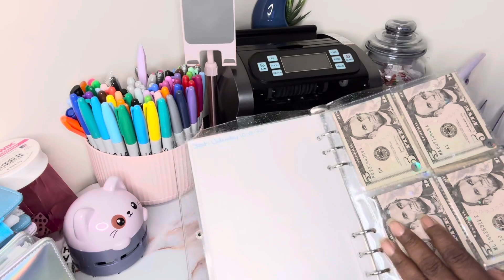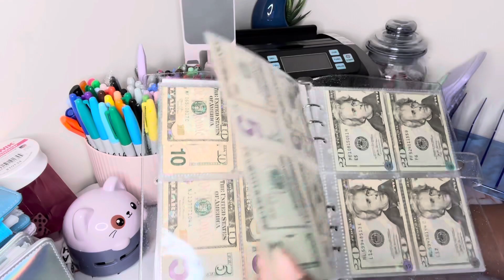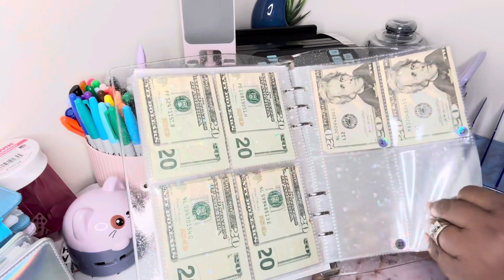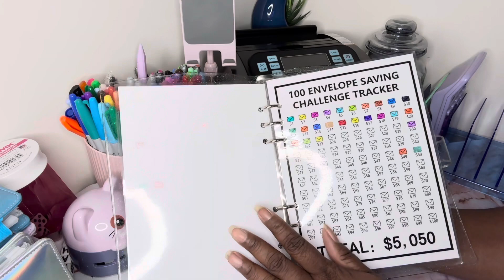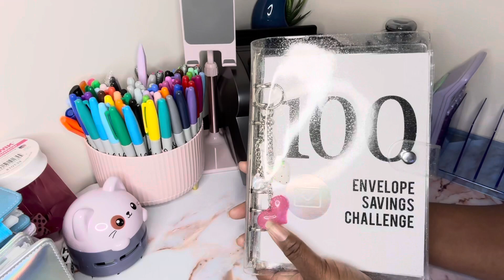100 Envelope Challenge Binder Stuffling!💜